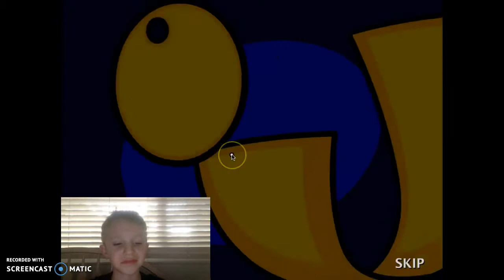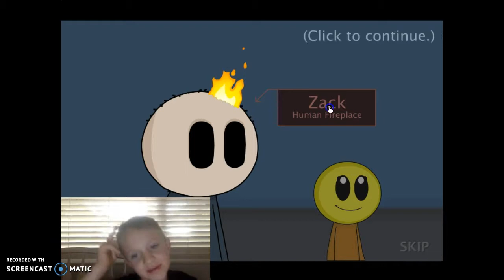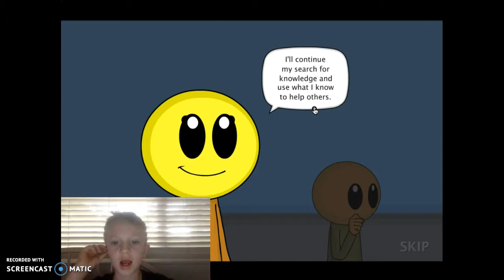Riddel Transfer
Hard and easy at the same time